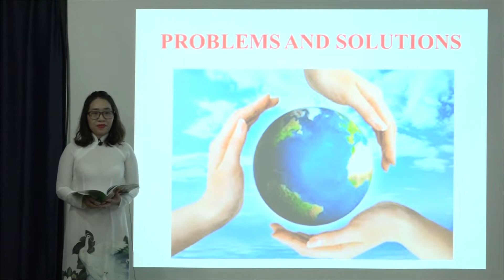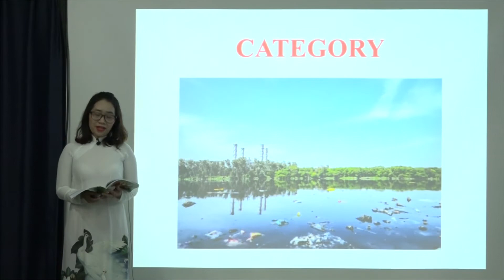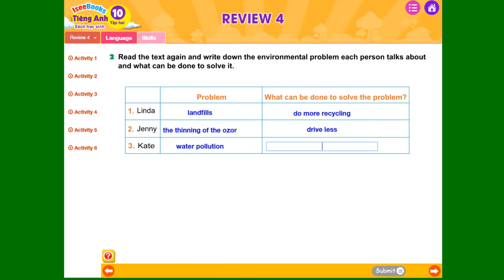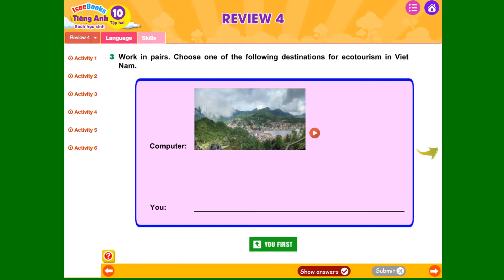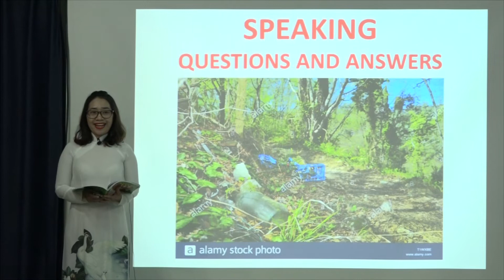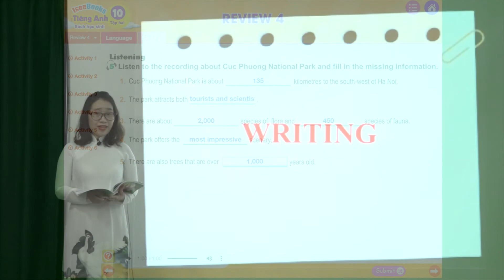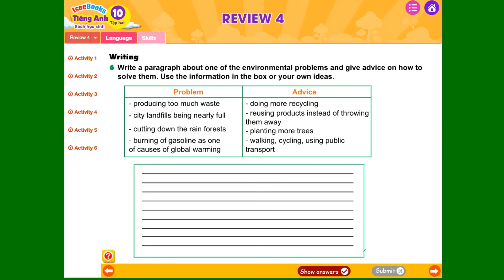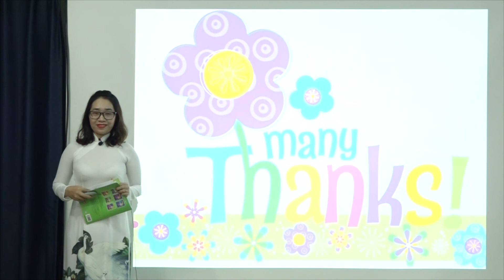Tiếng Anh 10 Review 4 - Skill